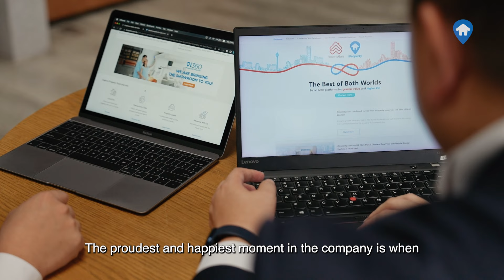Two-Of-A-Kind, Dreamvest Realty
Are partners being from different generations, with differing practices and mindsets able to bring a business to success?

Discover how Jeff Ong and Vincent Beh from Dreamvest Realty, tackle the generation gap between them to nurture, build and grow a soaring business.

Presented to you and real estate agents in Malaysia, by iProperty Malaysia.